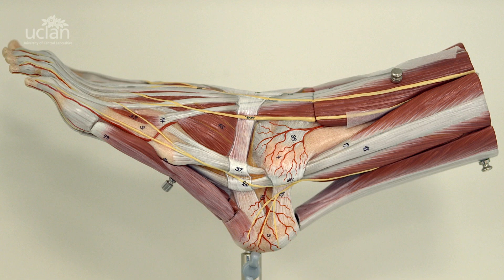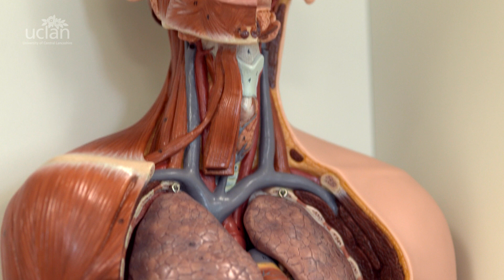Medical Sciences Foundation Entry at WCMEC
Our Medical Sciences Foundation Entry programme offers a foundation stage for our BSc (Hons) Medical Sciences degree and also offers the possibility of applying to progress on to our MBBS Medicine programme, Physician Associate Studies or Pharmacy (MPharm) programmes after the first year.

The programme currently runs at our Westlakes and Burnley Campuses. We spoke to Val Smart (Project Manager at WCEMC) and some of our foundation students to find out more about their experience so far.